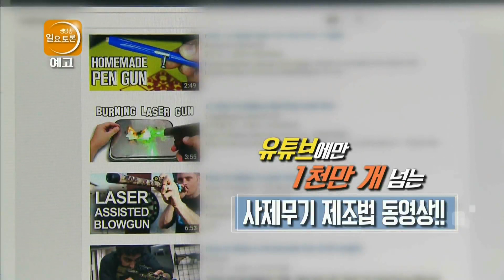161023 일요토론 예고 ㅣ KBS방송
생방송 일요토론 - 매주 일요일 09:00 KBS 1TV,